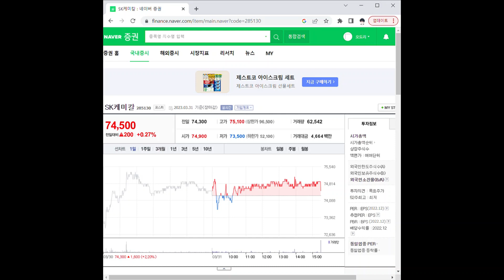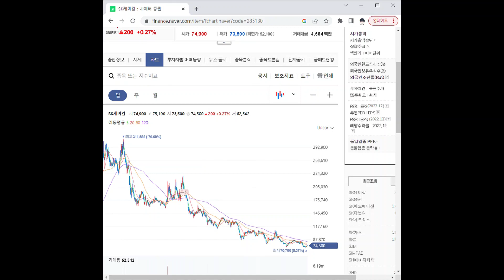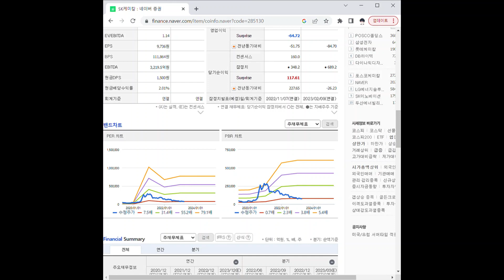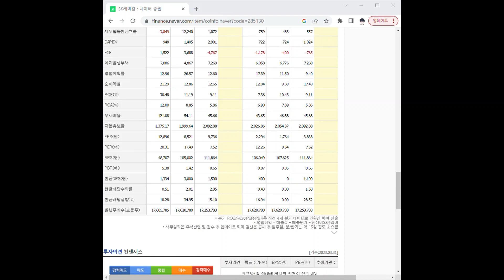285130SK케미칼 주가 전망 및 차트 분석